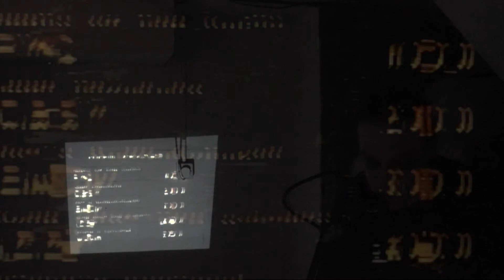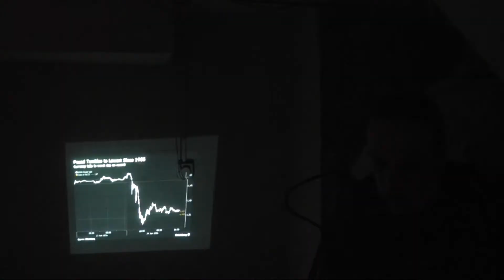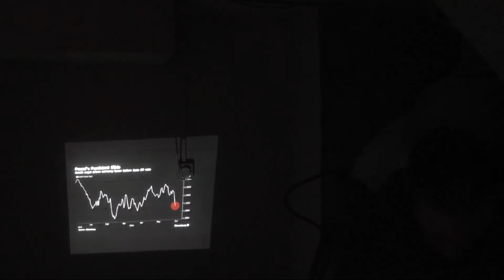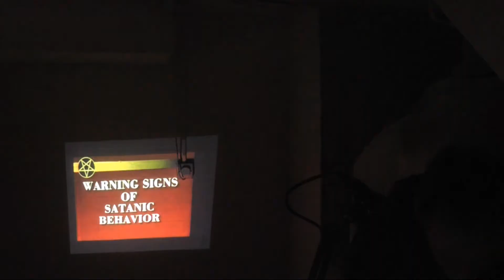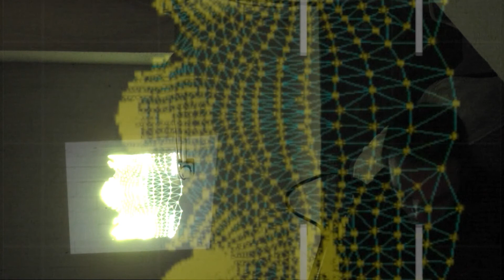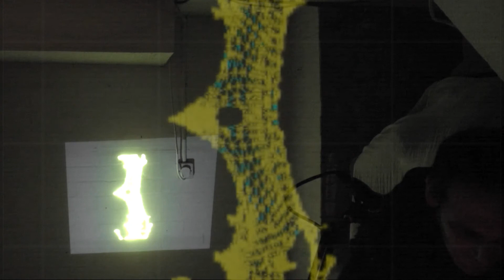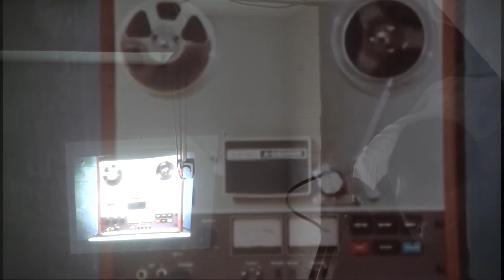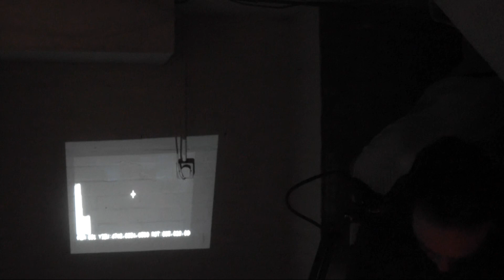Non Bio - exclusive set in isolation for Punk 4 The Homeless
Please donate to Compass Children's Charity for their important work with street children around the world